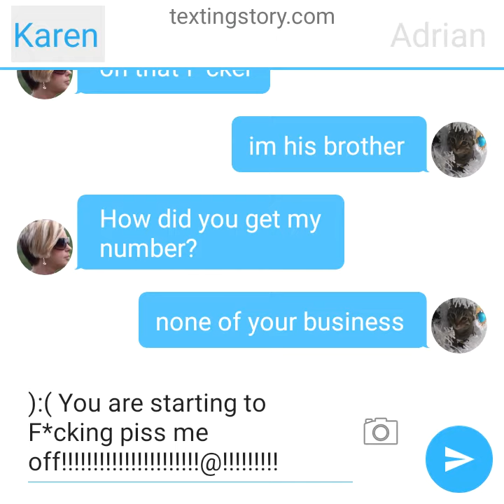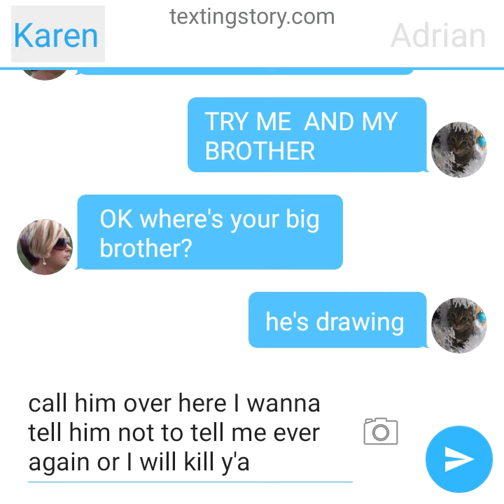Adrian vs Karen part 3